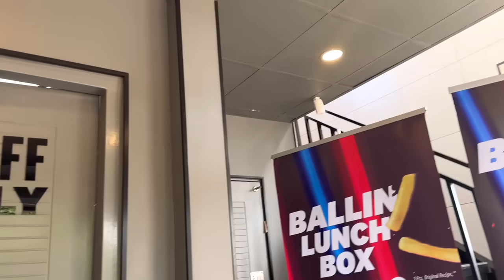STEPMOTHER-SOBRANG HIRAP KO🔥🔥🔥| REALITY-DO NOT JUDGE! DALAWA KONG ANAK NA AFRIKANO-GUILTY AKO!!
If you enjoyed this video and would like to see more of my life as Filipina sa Africa, Pinay sa Uganda, I am Princess Yiga!

Much Love!